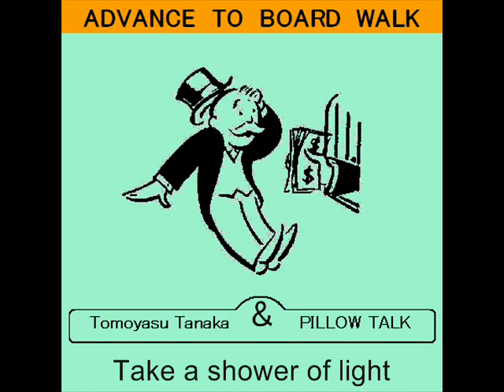03_SOUND SQUALL(English Version) Tomoyasu Tanaka & PILLOW TALK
This song is the original of Tanaka Tomoyasu.
This song is included on the album, "ADVANCE TO BOARD WALK" in 1986.
What are you playing this song is "TomoyasuTanaka & PILLOW TALK". It is a band with a focus on students of Hokkai-Gakuen University.
Has been produced in the best possible quality of students at the time.

This song was composed for the finale of our regular concert.
I was committed to remain in the ear catchy melody composer.
At that time, arrangements were more nimble, but in following concert is re-arranging and became more rock-style songs.